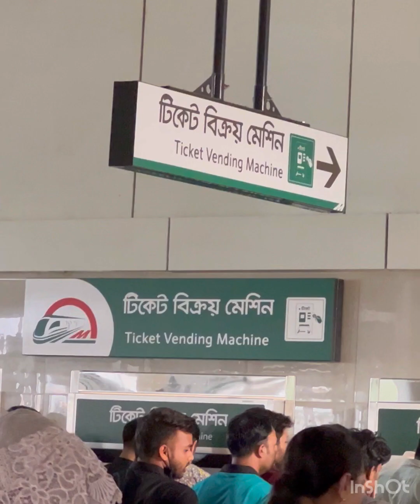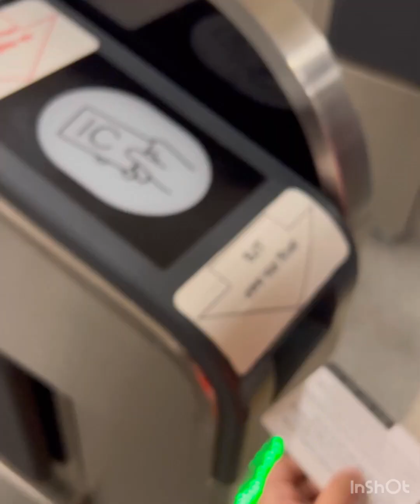ঢাকা মেট্রোরেলে ভ্রমণের অভিজ্ঞতা কেমন ছিল।Dhaka Metro Rail ।Lipi & Rusafa vlog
✅Lipi & Rusafa Vlog:👉/ lipirusafavlog
✅ফেসবুক পেইজঃ👉/ lipilovefood.  .
✅ফেসবুক গ্রুপঃ👉/ 78544.  .
✅ business:👉/ listylebd
ঢাকা মেট্রোরেলে ভ্রমণের অভিজ্ঞতা কেমন ছিল,
metro rail in dhaka tour,
dhaka metro rail travel,
bangladesh metro rail journey,
bangladesh metro rail map,
bangladesh dhaka metro rail,
bangladesh metro rail stations,
bangladesh dhaka metro train,
dhaka metro rail journey,
dhaka metro rail map,
indonesia train in bangladesh,
metro rail in dhaka city,
dhaka kolkata train service,
japanese metro in dhaka,
metro rail journey in dhaka,
korean train in bangladesh,
naik kereta di bangladesh,
underground train in bangladesh,
metro rail in dhaka,
metro rail in dhaka all information,
metro rail map in dhaka city,
metro rail in dhaka video,
dhaka metro train vlog